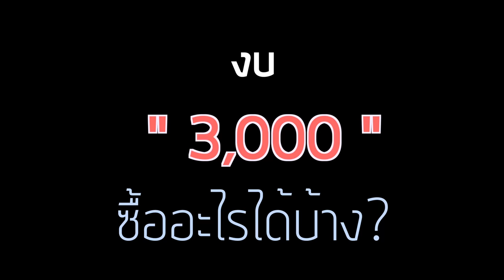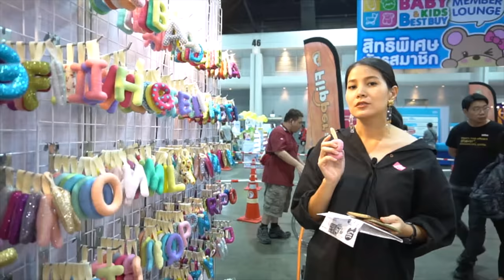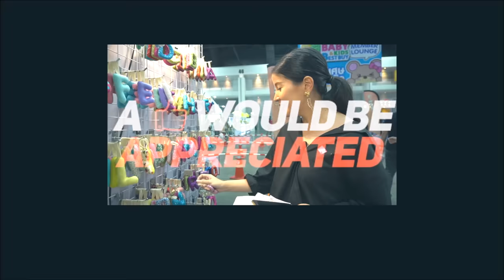ช้อปปิ้งงาน BBB ด้วยเงิน 3 พันบาท!!! ได้อะไรบ้าง?? | Momster Ep1 Shopping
สวัสดีค่า วันนี้คุณแม่ตูนจะพาช้อปปิ้งในงาน Baby & Kids Best Buy ครั้งที่ 31 เมื่อวันที่ 5 ก.ค ที่ผ่านมานี้ มาดูกันว่า เงิน 3,000 บาทคุณแม่ตูนจะได้อะไรกลับไปบ้าง?